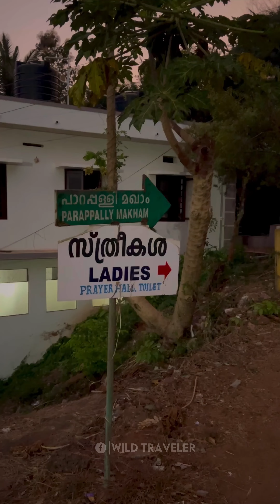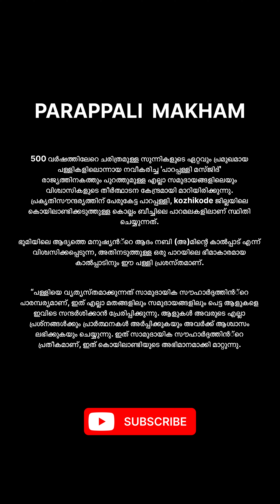ഭൂമിയിലെ ആദ്യ മനുഷ്യൻ ആദം നബി (അ)മിന്റെ കാൽപാദം | Foot print of Prophet Adam (PBUH),Koilandy,Calicut